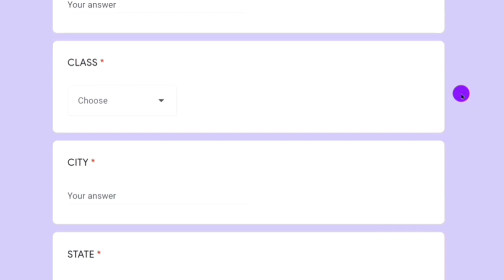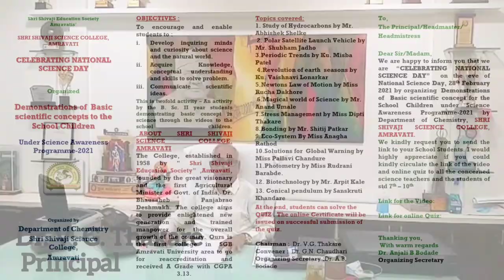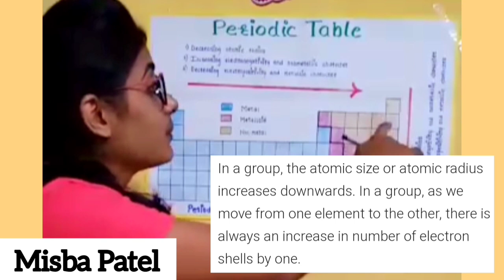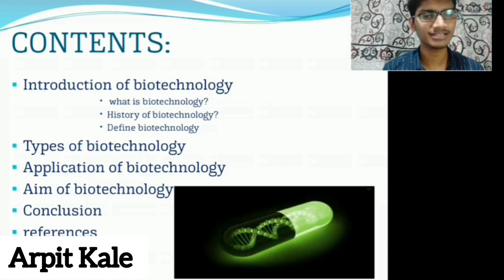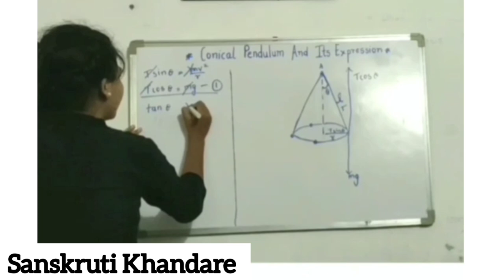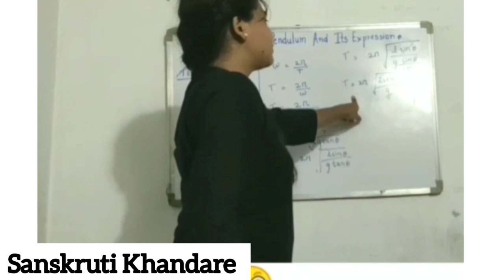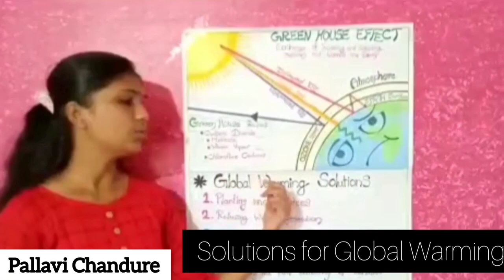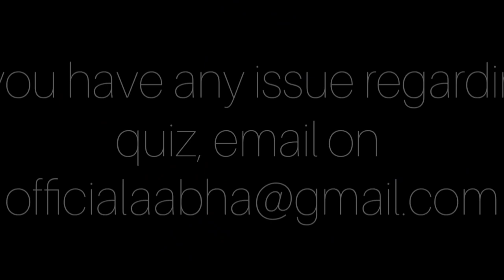NATIONAL SCIENCE DAY 2021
LINK FOR THE QUIZ :)

National Science Day is celebrated in India on 28 February each year to mark the discovery of the Raman effect by Indian physicist Sir C. V. Raman.

We are happy to inform you that we are “CELEBRATING NATIONAL SCIENCE DAY”  on the eve of National Science Day, 28th February 2021 by organizing  Demonstrations of  Basic scientific concept for the School Children under Science Awareness Programme-2021 by Department of Chemistry, SHRI SHIVAJI SCIENCE COLLEGE, AMRAVATI.

We kindly request you to send the link to your School Students. I would highly appreciate if you could kindly circulate the link of the video and online quiz to all the concerned science teachers and the students of std 7th – 10th

Thanking you,
 With warm regards
Dr. Anjali B Bodade
Organizing Secretary